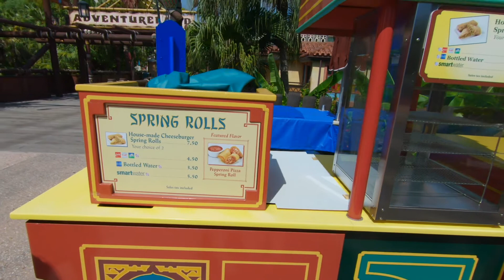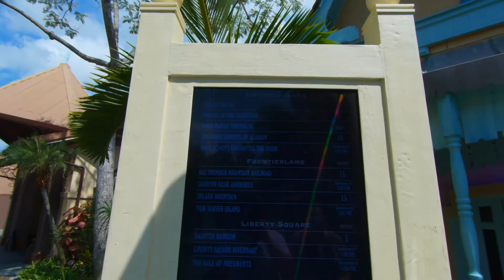Magic Kingdom: Return to the Magic/ New Castle Paint Job/ Adventureland Disney World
In this vlog we take our first return trip to Walt Disney Wold's Magic Kingdom testing out the monorail transportation from the Contemporary Resort. We get our first look at the new paint scheme for the castle and find out what the crowd levels look like in Adventureland. (Spoiler!!! Pretty empty!). I hope you enjoy the video, Stay Safe!!

Leave me comments, I would love to hear from you!

Hi, I’m Adventure Erik, and I’m so glad you decided to join me on my travels around Florida. My family and I used to regularly visit Walt Disney World theme park in Orlando, Florida on vacations as tourists and we always had a lot of fun going on rides, watching the shows, and all the entertainment and attractions, dining, food, and treats that millions of visitors enjoy every year. Recently, we had a big event happen in our lives, we moved to Florida, now the fun never has to stop. I hope you continue to watch my videos as we experience new attractions and entertainment in Florida, including but not limited to WDW and Legoland. Leave me comments, I love to hear from fans and listen to ideas about improving my channel, If you happen to see me, stop by and say hello, and don’t forget to Like and Subscribe!
Join the Adventure and I’ll see you in the parks!